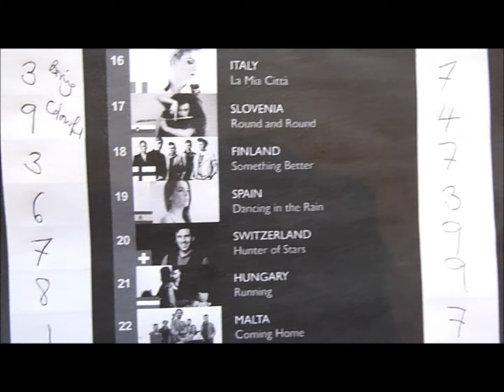How to watch Eurovision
So, Saturday night was pretty important night. !